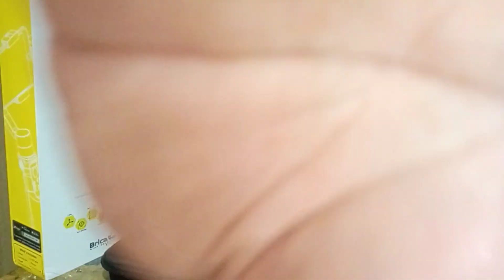brica b steady pro unboxing dan review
Brica B-Steady PRO memberikan fleksibilitas lebih dalam mengabadikan momen anda menjadi sebuah pengalaman sinematik yang tak terlupakan.

Brica B-Steady PRO adalah stabilizer smartphone dan action camera dengan fitur smart tracking dimana gimbal dapat bergerak secara otomatis mengikuti objek yang dipilih.
Selain itu gimbal juga memiliki bobot yang ringan hingga memudahkan penggunaan, sangat cocok bagi webcasting, vlogger, maupun penggunaan kasual.

Fitur B-Steady PRO
• Baterai 3600mAH
• Penggunaan hingga 12 jam
• Kapasitas beban 280g
• Rotasi Panning 600°
• Rotasi Tilting 320°
• Rotasi Rolling 320°
• Face, object, dan motion tracking
• Easy panorama shot
• Timelapse & Motion lapse
• Zoom & Focus Control
• Powerbank Feature

Spesifikasi BSteady PRO

Model B-Steady PRO
Dimension 310x115x108.5 mm
Weight 495g (battery included)

WIRELESS
Model Bluetooth ver. 4.2

GIMBAL
Tilting 320°
Panning 600°
Rolling 320°
Max. Phone width up to 89mm
Max. Load 280g

BATTERY
Type Li-Ion
Capacity 3600mAh
Voltage 5V
Operating temp.-10°C ~ 45°C
Operating time up to 12hrs*
* Under ideal conditions with gimbal fully balanced

APP / LIVE VIEW
Brica B-STEADY PRO

iOS Version
Requires iOS 10.0 or later. Compatible with iPhone SE, iPhone 6, iPhone 6 Plus, iPhone 6s, iPhone 6s Plus, iPhone 7, iPhone 7 Plus, iPhone 8, iPhone 8 Plus, iPhone X, iPhone XS, iPhone XS Max, and iPhone XR.

Android Version
Requires Android 4.1.2 or later.

Package di dalam box include:
• Brica B-Steady PRO Stabilizer gimbal
• Carrying case
• Tripod
• Kartu Garansi
• Actioncam holder
• USB Cable

Garansi Resmi Brica Indonesia 1 Tahun (Unit Only)

Terima kasih telah mengikuti dan menyaksikan video ini,tanpa kalian saya bukan lah apa apa,bantu channel ini dengan cara subcribe sehingga channel ini bisa berkembang dan siap menyajikan hal hal yang bisa menjadi hiburan,pengetahuan dan pembejaran. terima kasih assalamuallaikum